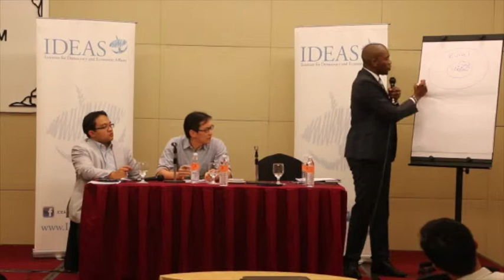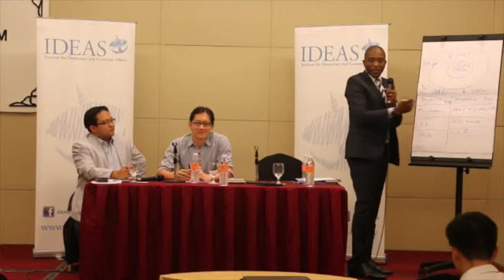Liberalism as a Force Against Racism: The South African Experience - Part 2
Mmusi Maimane is the first black leader of South African’s opposition Democratic Alliance (DA) and the Leader of the Opposition in the National Assembly of South Africa. He was formerly the DA’s Deputy Federal Chairperson, DA National Spokesperson and the Leader of the DA Caucus in the City of Johannesburg Municipal Council.

The Institute for Democracy and Economic Affairs (IDEAS) was proud to host Mr Maimane in Kuala Lumpur on 3rd December 2015 as he spoke on “Liberalism as a force against racism : The South African experience”

The commentary on Mr Maimane's speech is delivered by Dr Lee Hwok Aun, Senior Lecturer from the Department of Development Studies at the Faculty of Economics and Administration from Universiti Malaya.

Welcoming remarks delivered by Tunku 'Abidin Muhriz, Founding President of IDEAS.The session is moderated by Wan Saiful Wan Jan, IDEAS CEO.